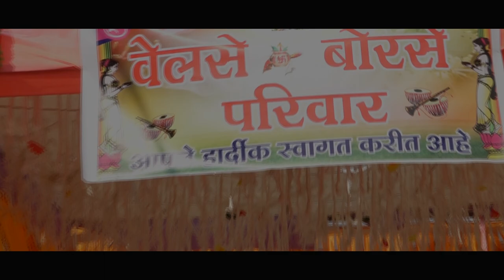Wedding Highlight | PREM + MADHURI | Gurudatt Photo Studio Bhadgaon